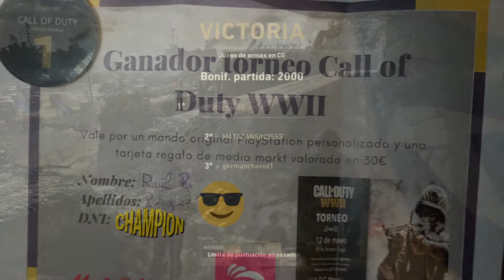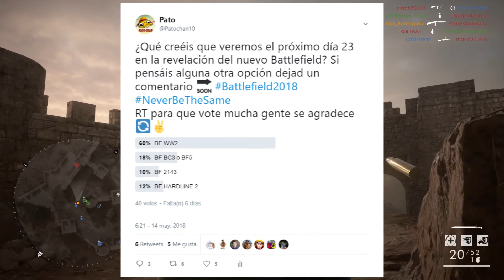17 Y 23 DE MAYO || BLACK OPS 4 Y BF 2018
MÚSICA QUE SALE EN EL VÍDEO

❤❤❤❤❤ ID PS4 (Battlefield): Raul_Rodriiguez

❤❤❤❤❤ ID PS4 (resto de juegos): Patochan10

❤❤ Cuenta de Steam: Pato-chan